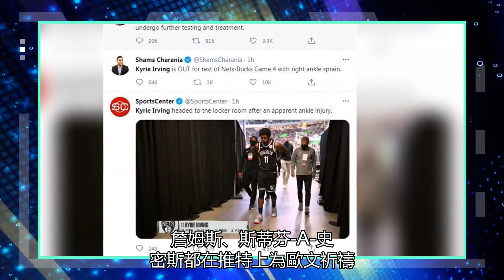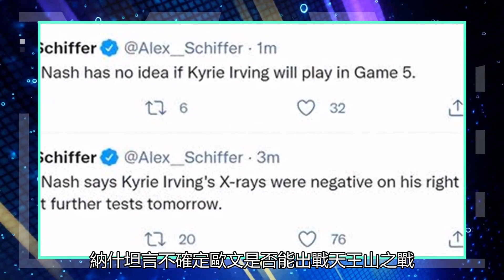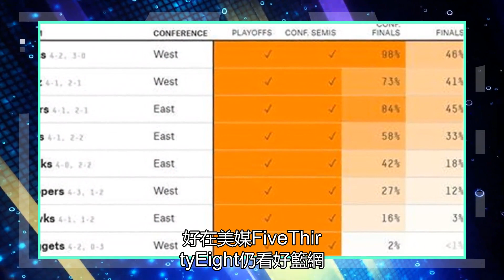歐文或缺席G5，網鹿天平再次傾斜《籃網的晉級概率還是58%，KD的橫沖直撞？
雄鹿vs籃網G4 雄鹿在G4中107-96擊敗籃網將大比分改寫為2-2，這場比賽籃網巨星之一歐文遭遇了右腳踝扭傷退場，當歐文下場后雄鹿很快建立了優勢，末節一度領先19分之多，為了避開杜蘭特再受傷納什早早放棄了比賽。